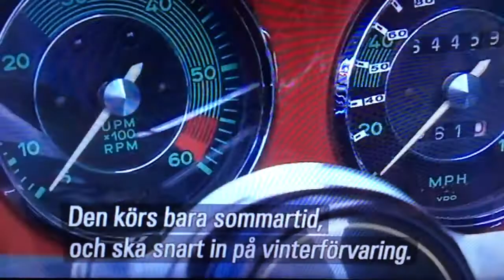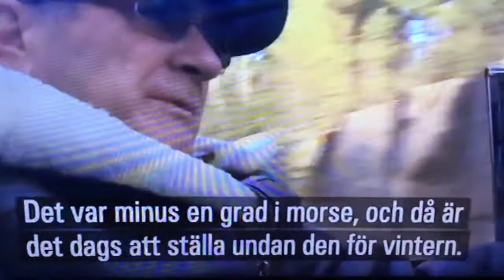Avskaffa det ansvarslösa, kriminella, Trafikverket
Demokratins diktatur i Borlänges Dårhus är av allt att döma Universums mest utpräglade avstjälpningsplats för individer som saknade kompetens eller ork att skaffa sig ett jobb. Trafikverket är huvudsakligen dold arbetslöshet, ett typiskt Fas-3-projekt, tillika en förolämpning av Sveriges skattebetalare i synnerhet och hela det svenska folket i allmänhet. Fy vad jag skäms över att vara svensk!